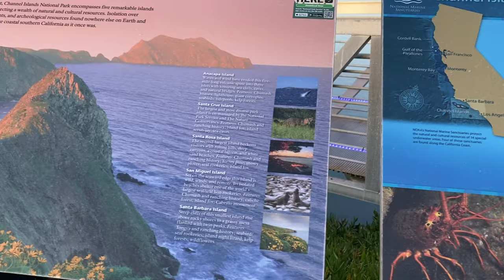Swan Paddle @Ventura Harbor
Travelled, Concert and Fashion Vlog